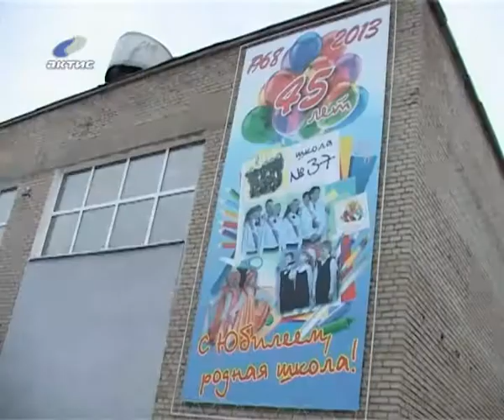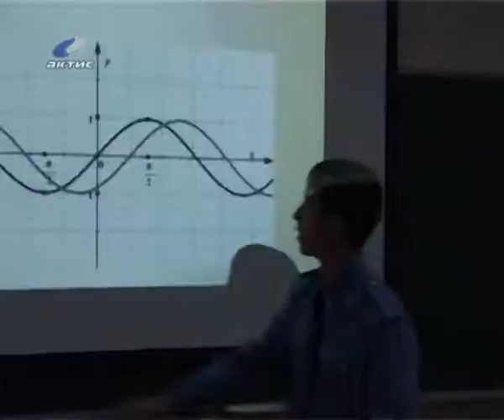20131119_skola.flv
20120601_AEMZ.flv